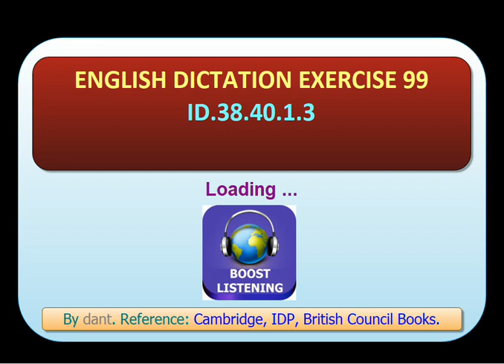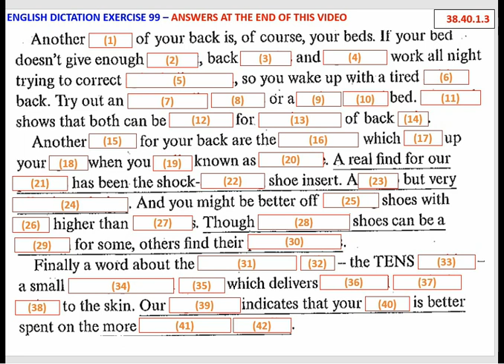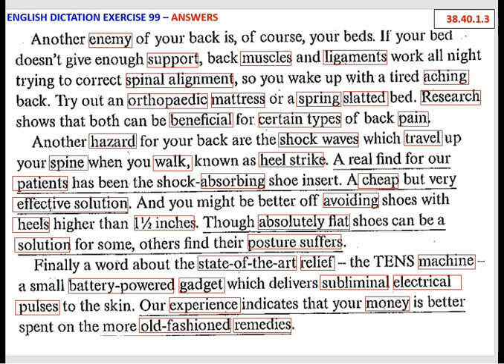English Dictation Exercise 99